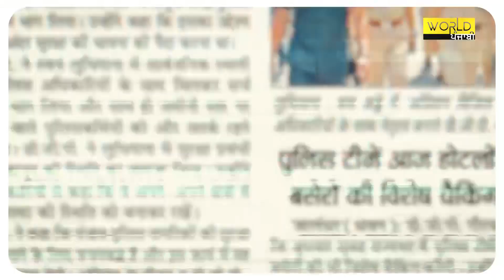ਮਾੜੇ ਅਨਸਰਾਂ ਖ਼ਿਲਾਫ ਪੁਲਿਸ ਦਾ ਐਕਸ਼ਨ "ਆਪ੍ਰੇਸ਼ਨ ਵਿਜਿਲ" ਸੂਬੇ ਭਰ 'ਚ ਤਲਾਸ਼ੀ ਮੁਹਿੰਮ ਅਪਰਾਧੀ ਥਰ-ਥਰ ਕੰਬੇ